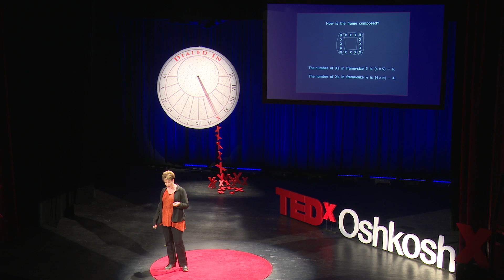The Cold Hard Truth about School Math | Jennifer Szydlik | TEDxOshkosh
School math is a ruthless and ineffectual substitute for the real thing. Students often experience “math as a race” where quick memorization of tools pays dividends and powerful and authentic mathematical behaviors are marginalized – along with the students themselves.

Jennifer Earles Szydlik is a Professor of Mathematics at the University of Wisconsin Oshkosh, where she specializes in preparing future teachers and studies students’ beliefs about the nature of mathematics. She earned her Ph.D. in mathematics at the University of Wisconsin – Madison with a specialty in mathematics education. This talk was given at a TEDx event using the TED conference format but independently organized by a local community.